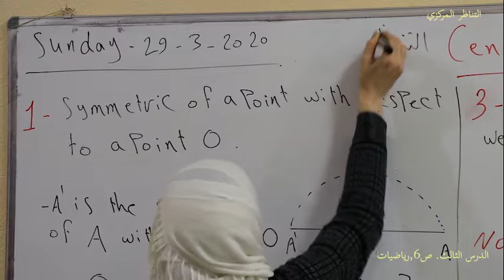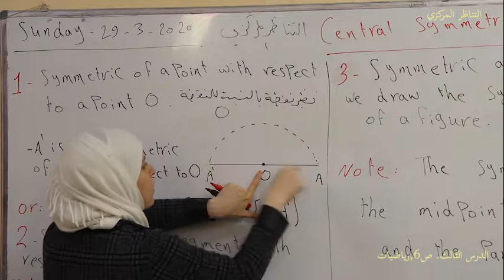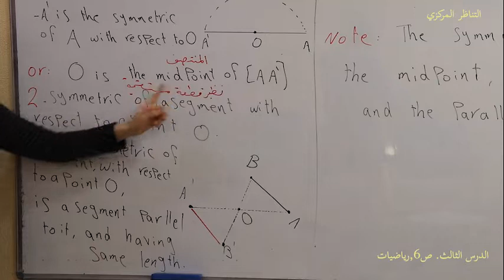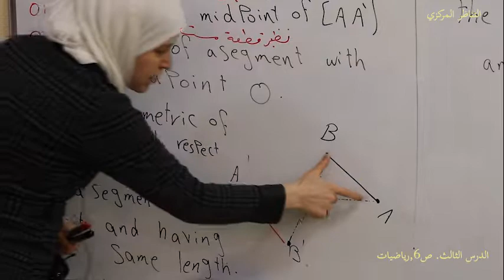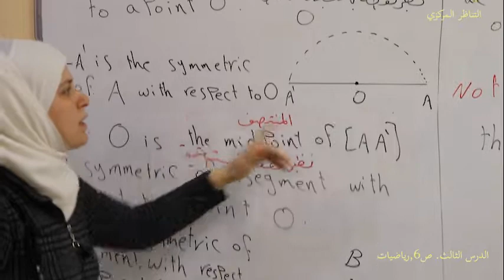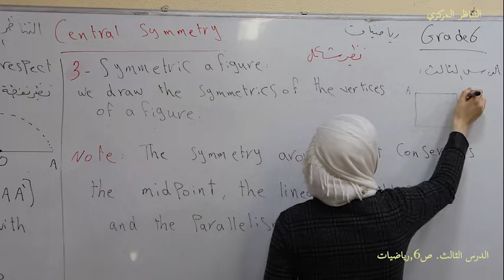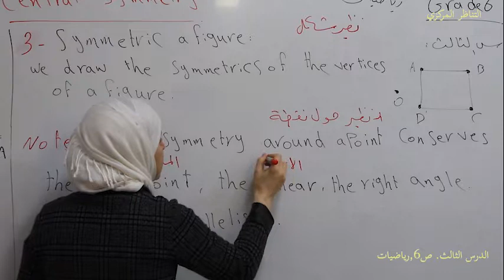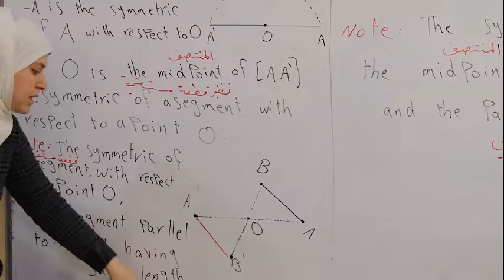رياضيات , ص6 , درس 3 , التناظر المركزي , الهيئة التربوية , برنامج التعليم عن بعد.